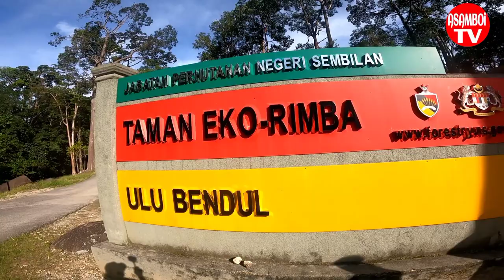JOM KE ISTANA BESAR SERI MENANTI..jalan2 di nogori.